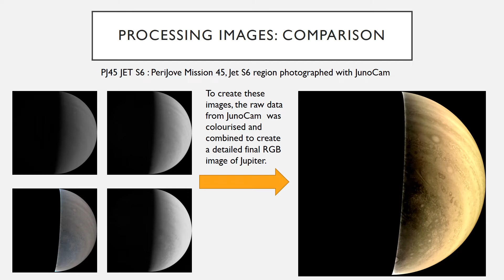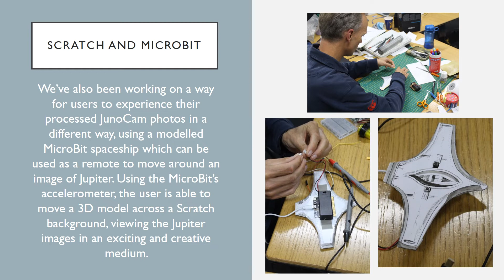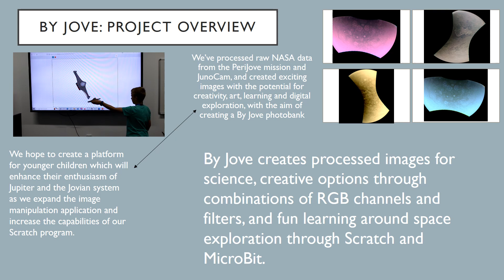BY JOVE 1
Our presentation about our SpaceApps Challenge 2022 Project to process images of Jupiter and then allow people to use them as Scratch backgrounds